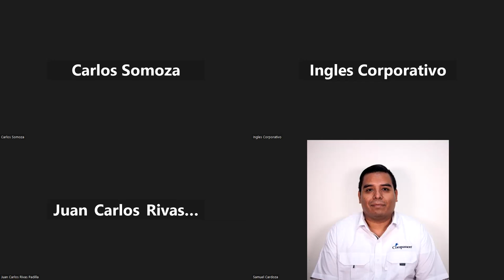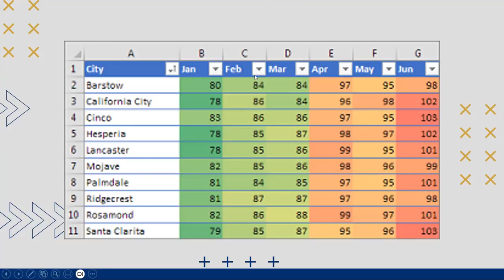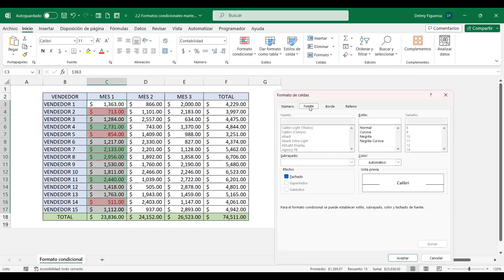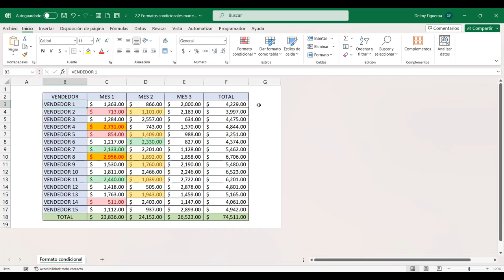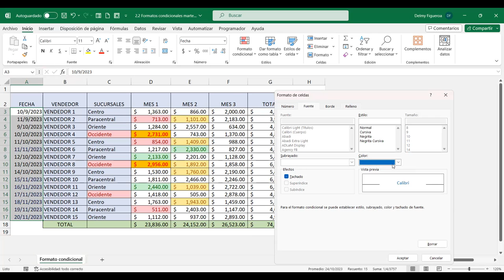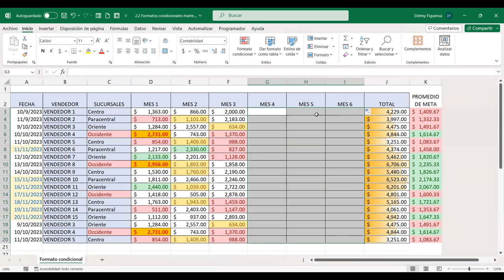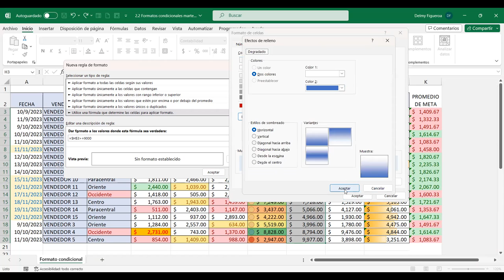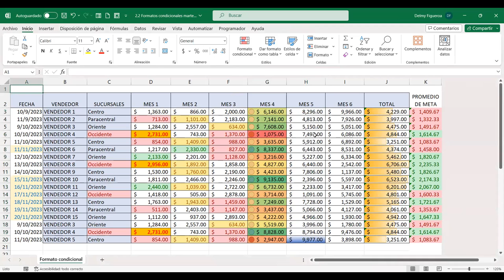SESION 6-10/10/2023-EXB-01-7-8-PM-10-2023-FIGUEROA-FORMATO CONDICIONAL